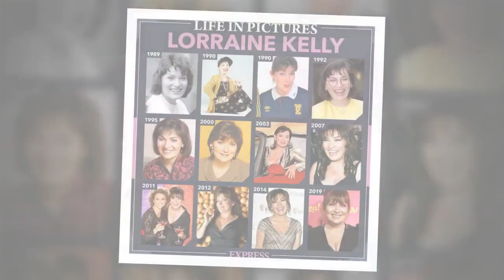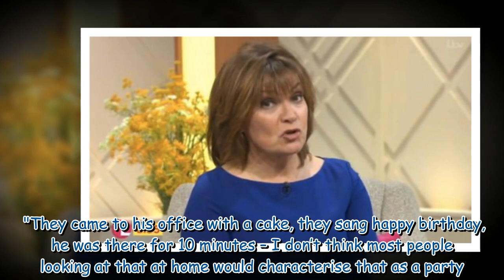'Unless you're the PM' Lorraine Kelly's savage swipe at Boris Johnson for lockdown parties